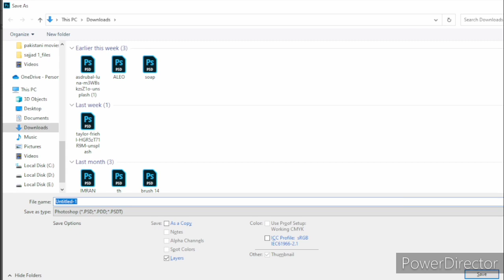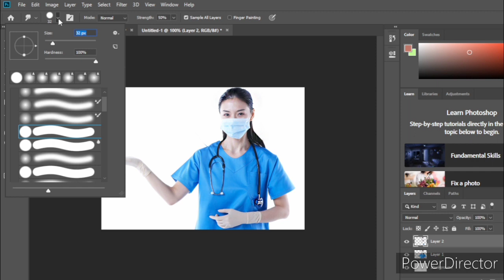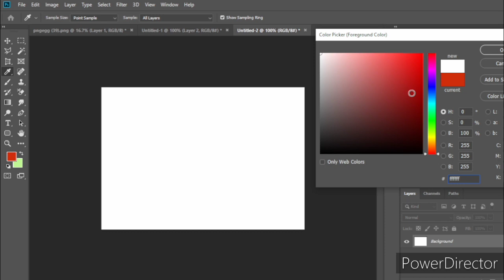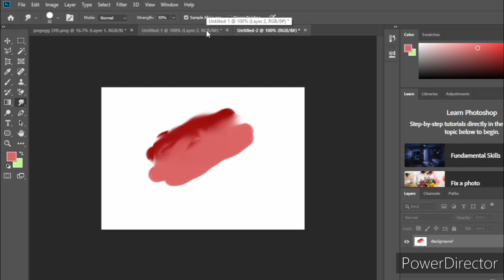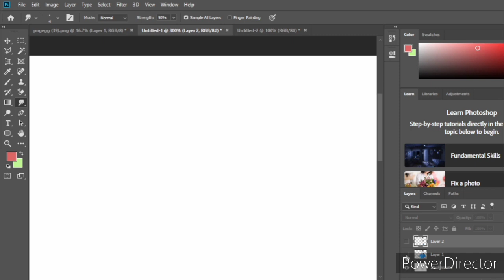smudge tool Photoshop 2023 # Class 30 adobe Photoshop tutorial for beginners urdu # hindi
smudge#,how to smudge#,sage smudge#,smudge sticks#,smudge stick#,native smudge,learn to smudge,smudge ceremony,smudge beginners#,indigenous smudge#,smudgen,learn to smudge sage,smudge with intention#,diy sage smudge sticks#,smudge lord,smudge wand,learn to smudge with sage,how to make smudge sticks#,how to make a smudge stick#,smudge memes#,smudge the cat,smudge bundle,diy sage smudge,mullein smudge,smudge bundles#,smudge feather,diy smudge stickHello, I am Asim khan.My YouTube channel name is LEARN & EARN.please subscribe my YouTube channel.At this chennal I will teach about the graphics designing and online earning.Hello, I am Asim Khan.my YouTube channel name is learn and earn with Asim Khan#.At this chennal I will teach about graphics designing at adobe Photoshop#. learn and earn with Asim Khan.# adobe Photoshop tutorial for beginners in Urdu and Hindi.# adobe Photoshop tutorial in Urdu. adobe Photoshop tutorial in Hindi. online earning.earning with graphics#.elleptical morque tool.selection tool .Canva .Corel draw graphics designing sekhata hon.how to sharpen tools,sharpen turning tools#,sharpen#,how to sharpen,sharpen tools,how to sharpen a knife#,how to sharpen woodturning tools#,how to sharpen garden tools,sharpen tool,sharpen knife#,tool#,sharpen tool atoz,sharpening lathe tools,all about sharpen tool,how to use sharpen tool,sharpen garden tools#,hand tools#,how to sharpen knives#,how to sharpen a v tool#,gardening tools,tools,sharpen tool for beginners,garden tools